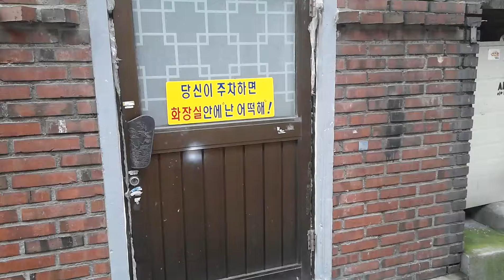흔한 주차금지 문구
저기가 화장실이였다니